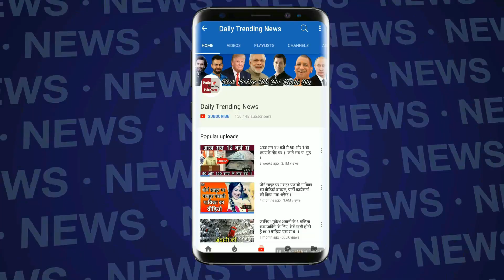Super Dancer Chapter 3 : Super Finale Raghav Juyal Amazing Dace With Tejas Verma | SD3 Final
Raghav Juyal And Tejas Verma Dance Performance On Deewani Mastani Song In Super Dancer Chapter 3 Super Finale | Super 5 |Super Dancer Chapter 3 Final Raghav Juyal And Tejas Verma Perfect Dance Moves | Super Dancer Chapter 3 Winner is Rupsa Batabyal || Rupsa Lifts Super Dancer Chapter 3 Trophy | Shilpa Shetty Reaction On Raghav Juyal And Tejas Verma Dance Performance | Super Dancer Chapter 3 Rupsa Batabyal